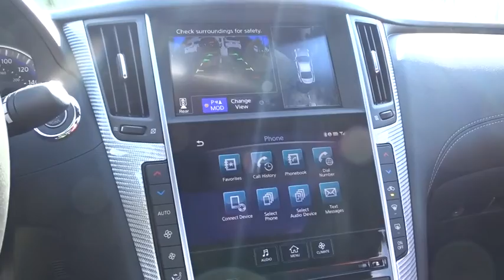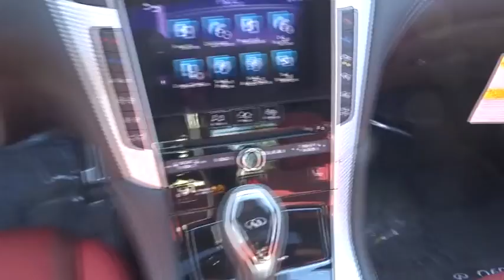2017 INFINITI Q60 Miami, Aventura, Fort Lauderdale, Broward, Miami Beach, FL MHM611223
2017 INFINITI Q60 Red Sport 400 - Stock#: MHM611223 - VIN#: JN1FV7EK8HM611223